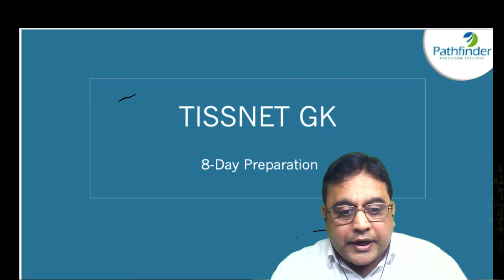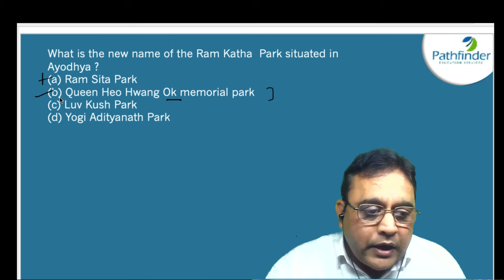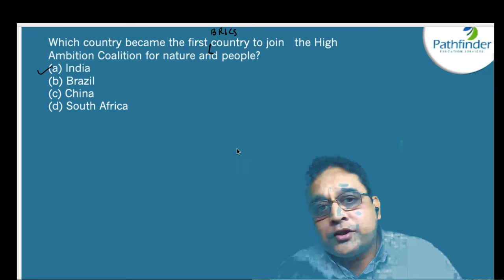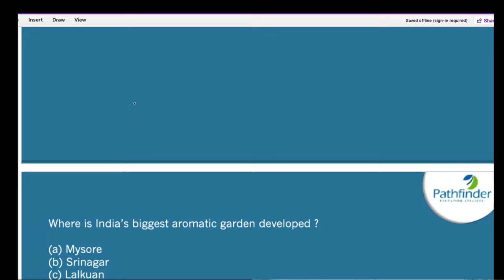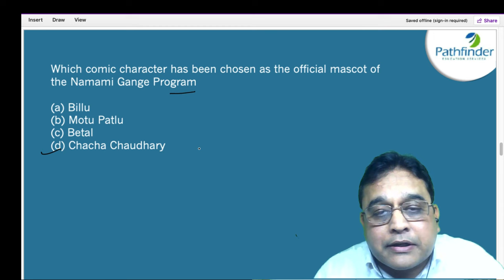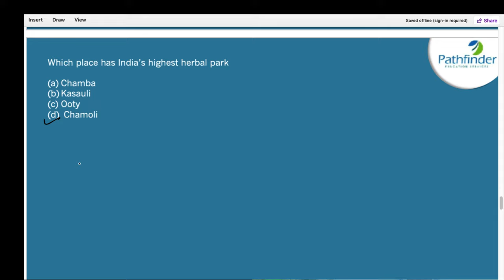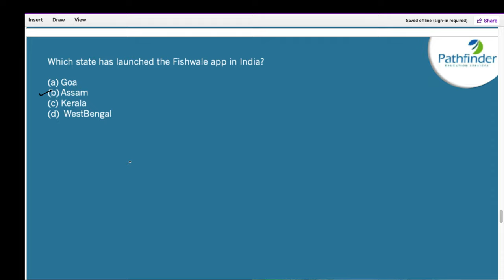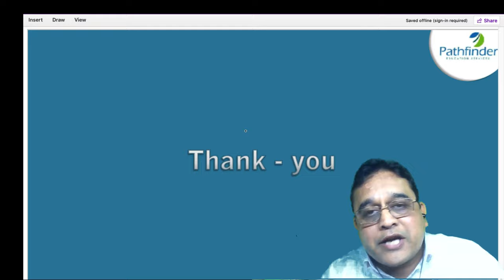TISSNET GK 2022 Day - 1 | How To Prepare | Pathfinderforme